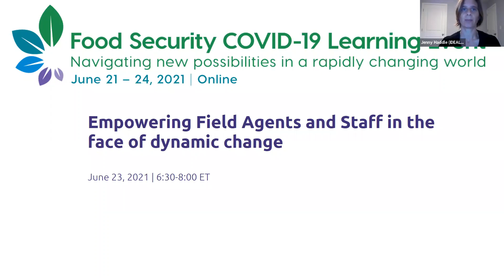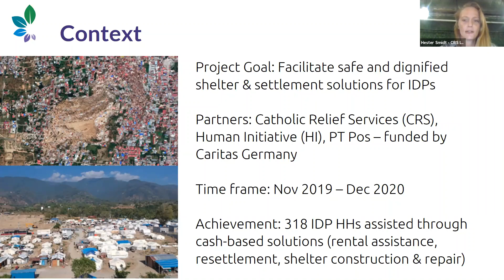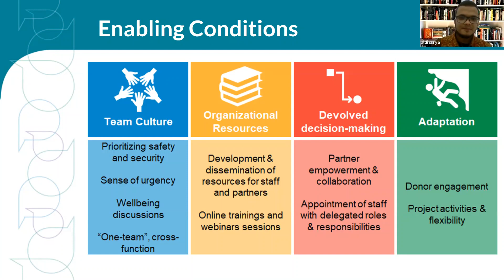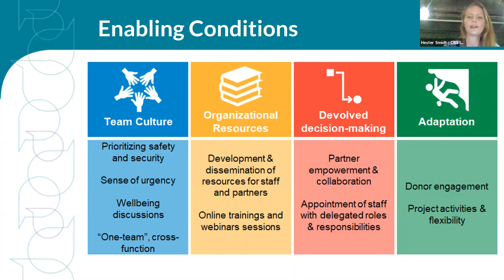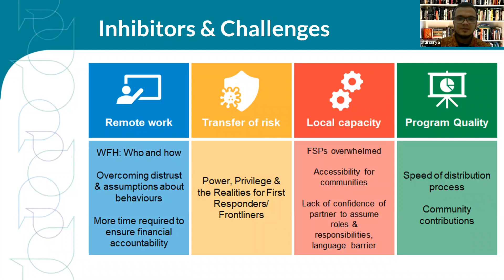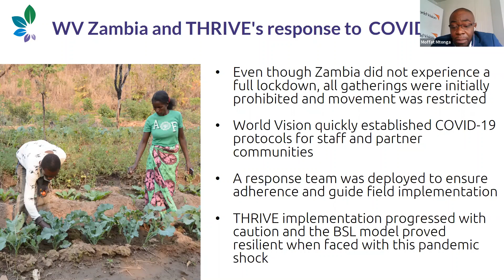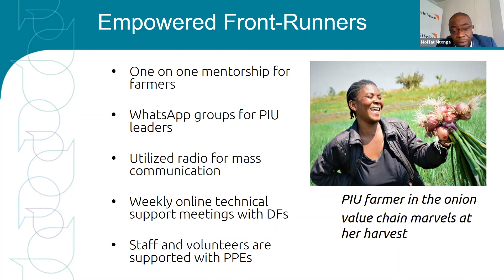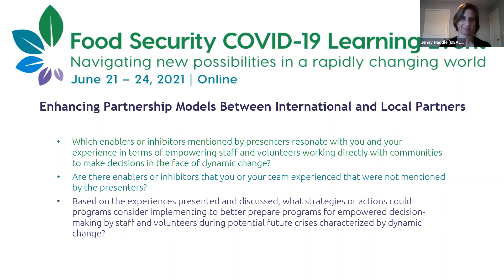Empowering Field Agents & Staff in the Face of Dynamic Change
Speakers

Hester Smidt
Program Quality Manager
Catholic Relief Services Indonesia

Aldi Surya
Project Manager
Human Initiative’s Disaster Relief

Moffat Mtonga, Program Manager
World Vision, Zambia